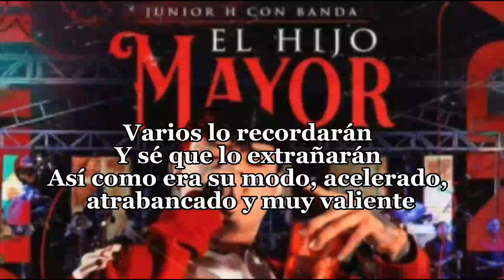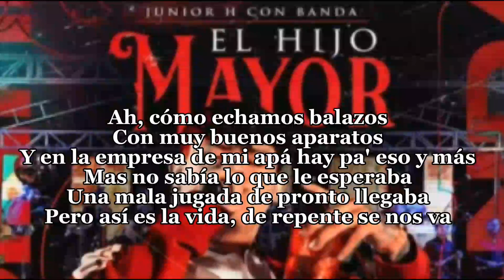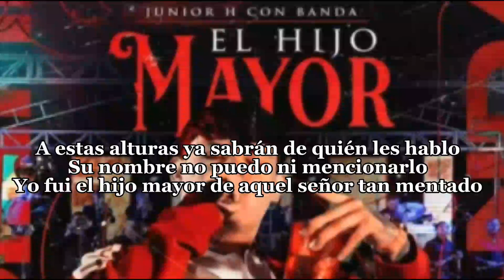El Hijo Mayor_Junior H (Letra)